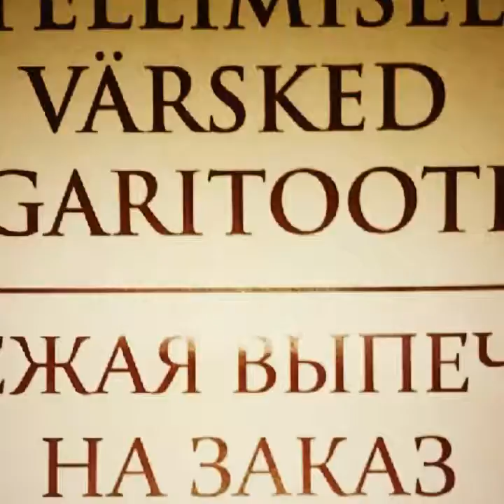July 18 - 24